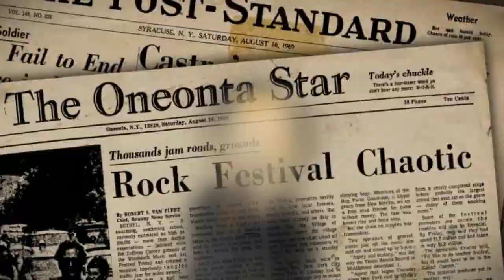STUDIO GHIBLI ¿Porque les encanta a todos?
Estudio Ghibli es una casa japonesa productora de películas... No hay quien no haya quedado fascinado con ellas y sus personajes: Totoro, Chihiro, Howl... Lo conoces?